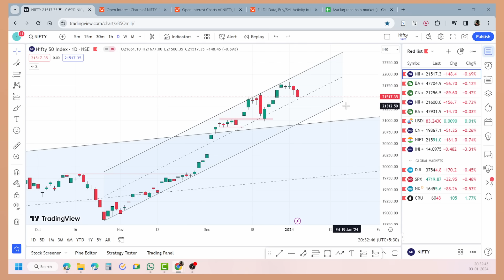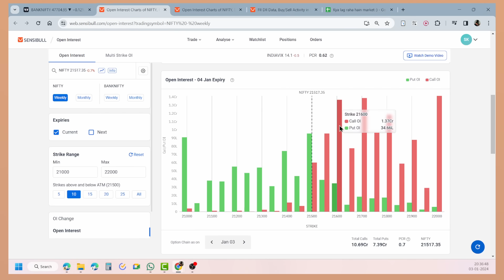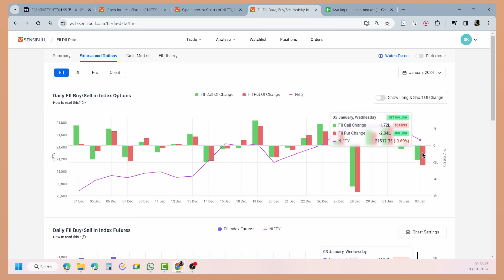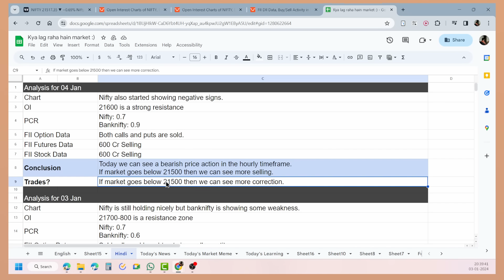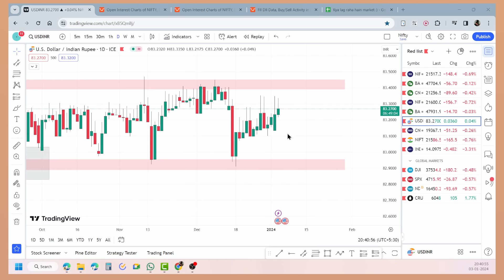Nifty, Banknifty and USDINR Analysis for today 04 JAN